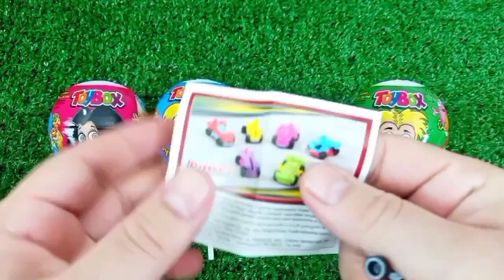Rainbow Satisfying Video | DIY How To Make Lollipop Candy Paw Patrol Fruits Cutting ASMR